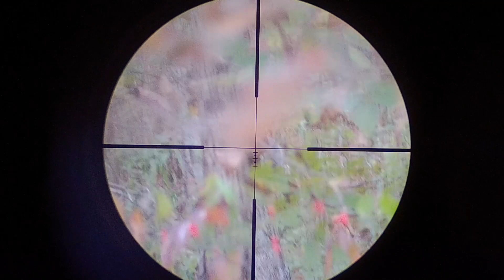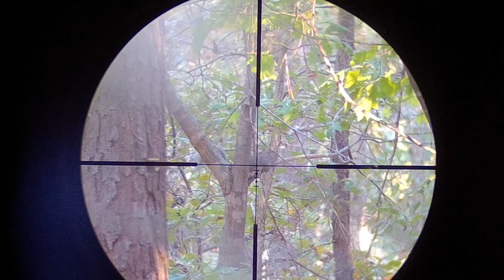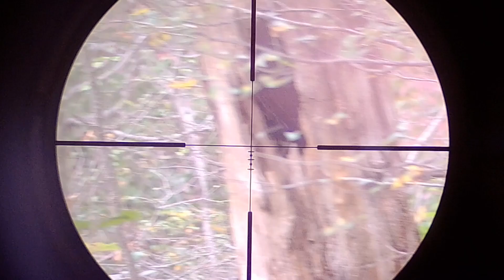Dib Nas Tua Nyob Oklahoma Daim 2 - Squirrel Call and Hunt Oklahoma Episode 2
Dib Nas Tua Nyob Oklahoma Daim 2 - Squirrel Call and Hunt Oklahoma Episode 2. Wonderful time hunting with new friends in Oklahoma squirrel call  in very impressive.